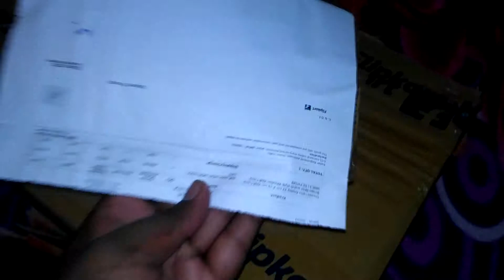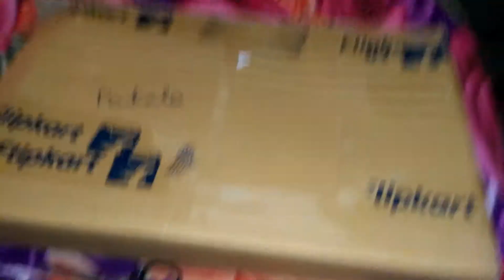wall clock peacock hand crafted desigh unboxing Flipkart Telugu | By Rajesh unboxing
Flipkart watch